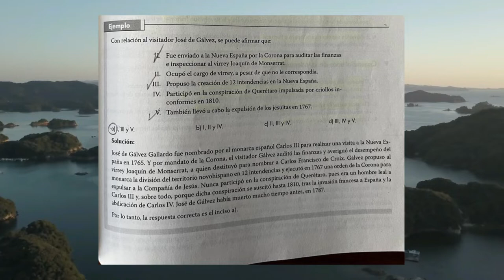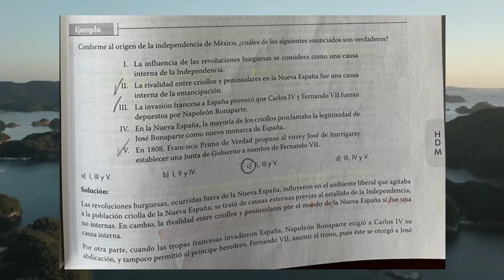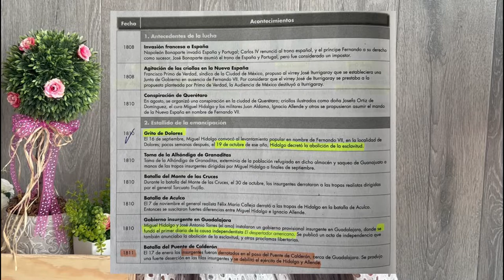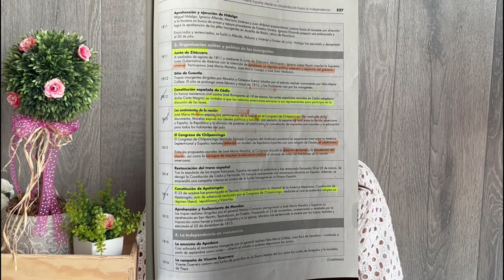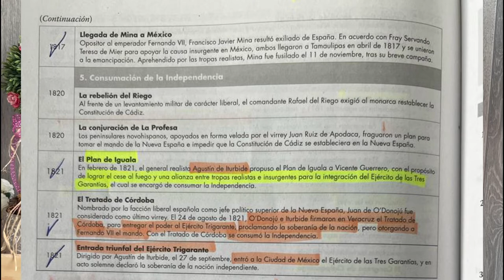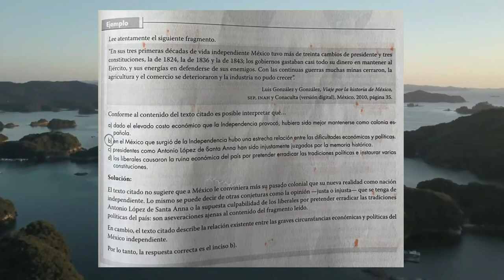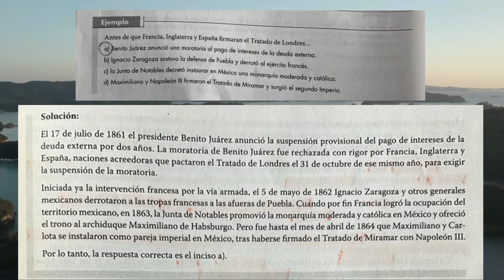HISTORIA DE MÉXICO (COMIPEMS) Repaso y Temas del Examen (Parte 2)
Hola! Bienvenidos a un nuevo video en este canal. El día de hoy les traigo el Repaso OFICIAL de la Materia de HISTORIA DE MÉXICO de COMIPEMS (Parte 2). Sin más, no olviden quedarse hasta en final de este video ♥ ♥
CAPÍTULOS:
0:00 Bienvenida
0:14 HISTORIA DE MÉXICO (Bloque II y III)
15:37 ¡Ve mi video anterior!
Recuerden que me pueden seguir en mi cuenta de ediciones de Rammstein, ya que me ayudarían bastante haciéndolo :)